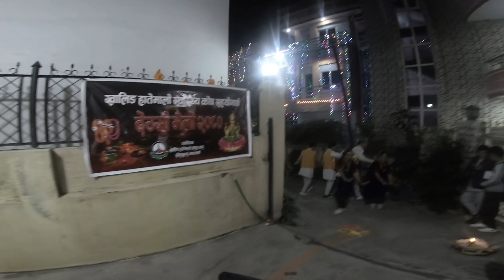Deusi Bhailo 2080 | खालिङ हातेमालो समूह | Kumar Prayas The Voice Of Nepal 5